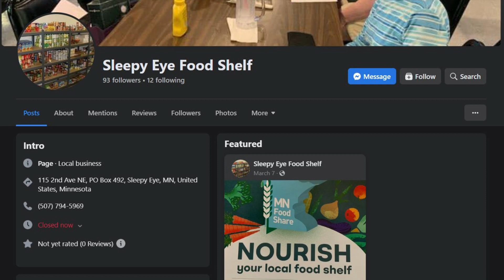SPFCU Business Member Testimonial - Sleepy Eye Food Shelf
Hear what this business member has to say about SouthPoint!